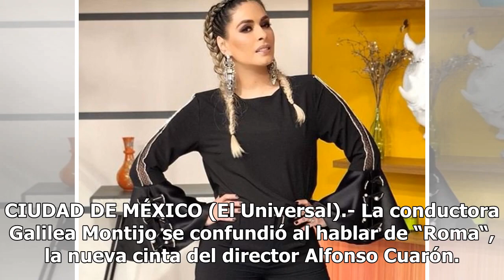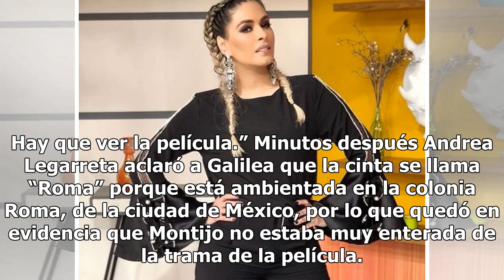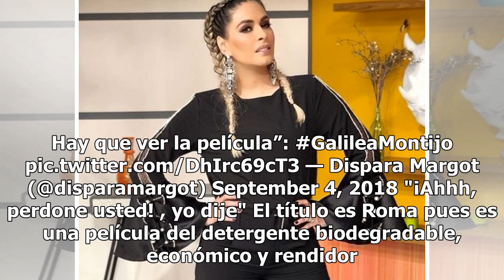Galilea Montijo confunde "Roma" y es criticada en redes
CIUDAD DE MÉXICO (El Universal).- La conductora Galilea Montijo se confundió al hablar de “Roma“, la nueva cinta del director Alfonso Cuarón. Hace unos días, Cuarón presentó la película en el Festival de Venecia y fue ovacionado. No sean como Galilea Montijo, vean ROMA y no le echen la culpa al Tele...